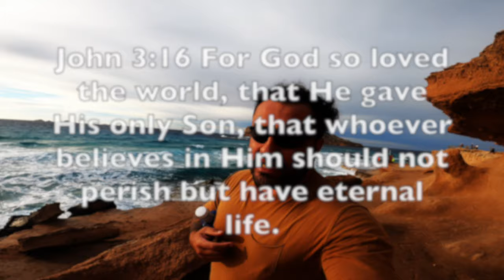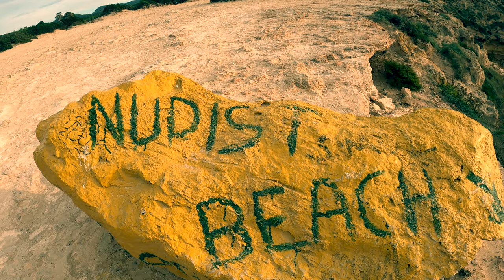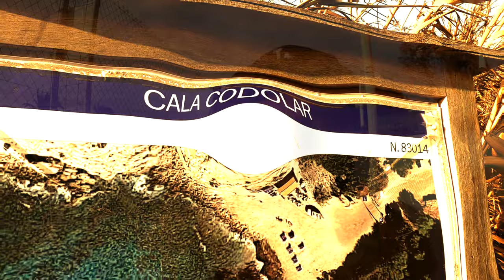The Ibizan Secret | Ibiza in Winter and Fall: An Introverts Paradise 4K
This is the Ibizan Secret…
Allow my poetic license to introduce you to Ibiza with a touch of wordplay and introspective guidance…

To the introverted soul yearning for a canvas of quiet inspiration, Ibiza extends a poetic invitation in its fall and winter embrace. Picture this: the island unfolds as your private masterpiece, where even the most famous beaches become exclusive havens for your contemplative thoughts. Imagine the rhythmic whispers of waves conspiring with your words, and the golden glow of the sun bestowing a magical touch upon your prose. In this tranquil haven, Ibiza becomes not just a destination, but a muse—an intimate companion for the introvert seeking solace and creative revelation. Embrace the untold stories of the snow-white beaches, weave your poetry into the gentle breezes, and let the essence of this secluded paradise be the backdrop to your own artistic symphony. Ibiza awaits, a blank page eager for your ink to dance upon its shores.

This is ‘The Ibizan Secret,’ where the introvert becomes the privileged custodian of a whispered secret—the entire island, a magnificent, untamed sanctuary seemingly crafted exclusively for our solitary musings. Against a backdrop of time-stilled sunsets, the introvert finds solace in the nuanced poetry of Ibiza’s fall and winter, where the island reveals its most intimate secrets to those who seek solitudinous inspiration.

This is the Ibiza that entices INTJ creatives like you and me. God reserved this very small part of the world for a select minority that finds beauty not in scantily dressed women, alcohol binges, and all-night clubbing, but rather in nature with all its Godly magnificence. Now that the secret is out, I beg the question—have you booked your flight here yet?

Lazarus.

Psalm 46:10 (NIV): “Be still, and know that I am God; I will be exalted among the nations, I will be exalted in the earth.

Este es el Secreto de Ibiza…
Permíteme utilizar mi licencia poética para presentarte a Ibiza con un toque de juego de palabras y guía introspectiva…

Para el alma introvertida que anhela un lienzo de inspiración silenciosa, Ibiza extiende una invitación poética en su abrazo otoñal e invernal. Imagina esto: la isla se despliega como tu obra maestra privada, donde incluso las playas más famosas se convierten en refugios exclusivos para tus pensamientos contemplativos. Visualiza los susurros rítmicos de las olas conspirando con tus palabras y el resplandor dorado del sol otorgando un toque mágico a tu prosa. En este refugio tranquilo, Ibiza se convierte no solo en un destino, sino en una musa, una compañera íntima para el introvertido en busca de consuelo y revelación creativa. Abraza las historias no contadas de las playas blancas como la nieve, entreteje tu poesía en las suaves brisas y deja que la esencia de este paraíso apartado sea el telón de fondo de tu propia sinfonía artística. Ibiza espera, una página en blanco ansiosa de que tu tinta baile en sus costas.

Este es ‘El Secreto de Ibiza’, donde el introvertido se convierte en el custodio privilegiado de un susurro secreto: la isla entera, un magnífico y salvaje santuario aparentemente creado exclusivamente para nuestras meditaciones solitarias. Con un telón de fondo de atardeceres detenidos en el tiempo, el introvertido encuentra consuelo en la poesía matizada del otoño y el invierno de Ibiza, donde la isla revela sus secretos más íntimos a aquellos que buscan inspiración solitaria.

Esta es la Ibiza que atrae a los creativos INTJ como tú y yo. Dios reservó esta pequeña parte del mundo para una minoría selecta que encuentra belleza no en mujeres escasamente vestidas, excesos de alcohol y fiestas toda la noche, sino en la naturaleza con toda su magnificencia divina. Ahora que el secreto está fuera, me hago la pregunta: ¿ya has reservado tu vuelo aquí?

Mucho amor y respeto,
Tu hermano en Cristo,
Lázaro.

Salmo 46:10 (NVI): “Estad quietos, y conoced que Yo soy Dios; seré exaltado entre las naciones, seré exaltado en la tierra”.